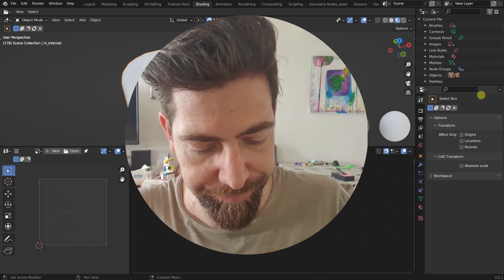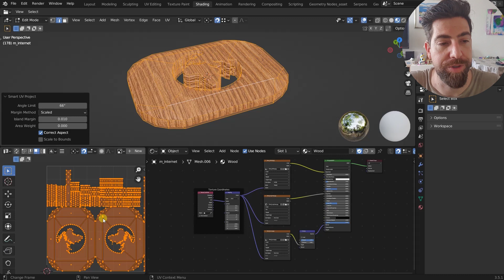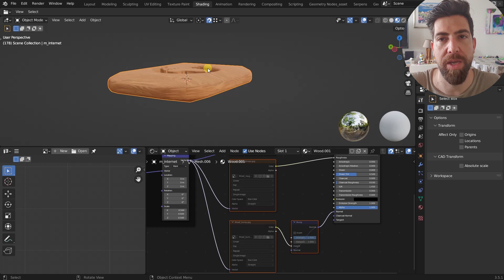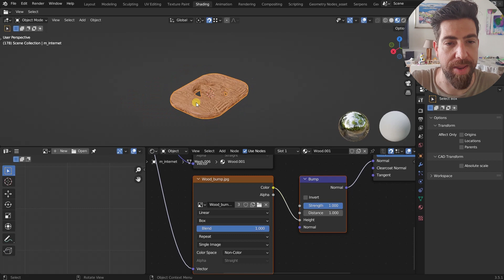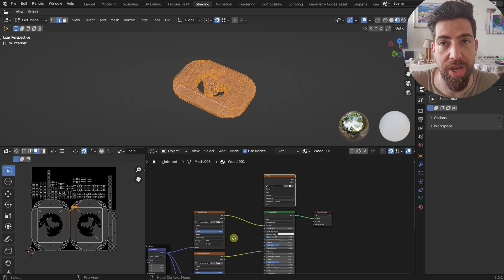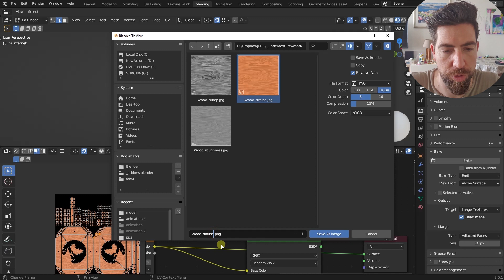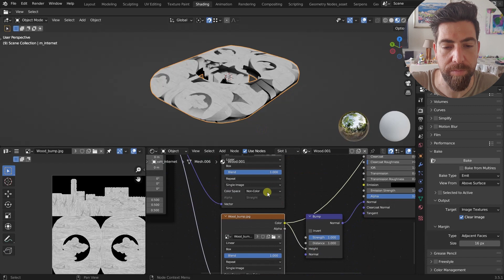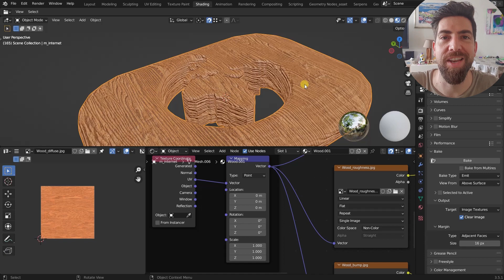Seamless Material in Blender (or How to Bake Procedural and Projection Textures)